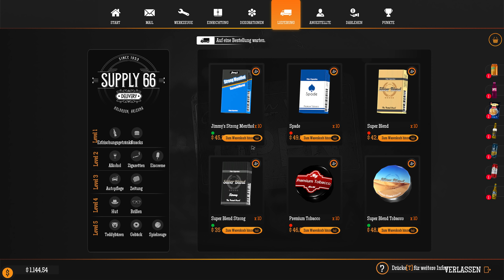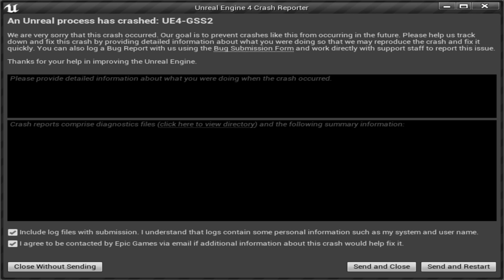Gas Station Simulator # 19 - Jetzt kommen die Kleinigkeiten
« Let's Play Gas Station Simulator: Prologue »

« Willst du auch Beamter sein ? »